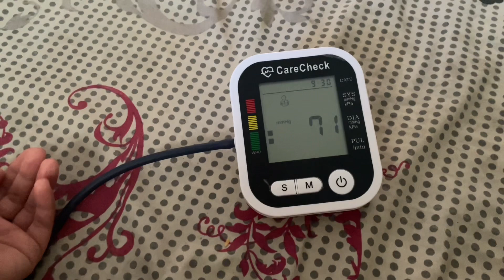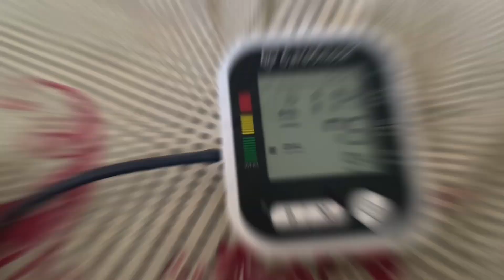Aj ka vlog | Tbyt down